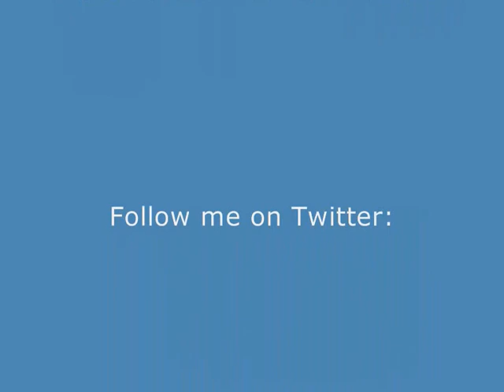Soyuz TMA-08M Launch - 6 Hour Run to ISS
Six Hour Run to ISS.
Captured from NASA TV. Sry is a short Clip.